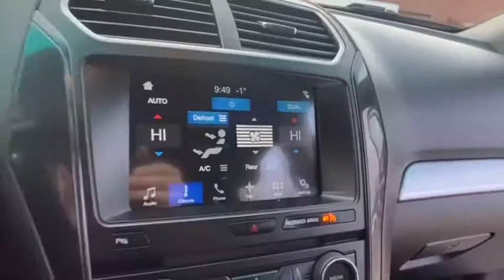2017 Ford Explorer Rochester Hillls, Clarkston, Troy, Waterford, Southfield, MI 51818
White Platinum Metallic Tri-Coat Used 2017 Ford Explorer available in Rochester Hills, Michigan at Milosch's Palace CDJ. Servicing the Clarkston, Troy, Waterford, Southfield, MI area.

2017 EXPLORER XLT **4WD**Back-Up Camera**Front Heated Seating**Excellent Condition - WarrantybrbrThis vehicle also includes USB Port Automatic Temperature Push Start Remote Start Radio Wheel Control Satellite Radio Temperature and Compass Keyless Entry Heated Mirrors Auto Headlights Alloy Wheels Side Air Bags MP3 Power Outlet Dual Zone Temperature Controls Fog Lights and Third Row Power Driver Split Rear Folding SeatingbrbrBLUETOOTH ALLOY WHEELS **PASSED MILOSCHS EXTENSIVE SAFETY INSPECTION BACKUP CAMERA *ACCIDENT FREE CARFAX REPORT **TRAILER TOW PACKAGE **NON-SMOKER **4X4 **7 PASSENGER SEATING *HEATED FRONT SEATS *20 ALUMINUM WHEELS *POWER LIFTGATE 4WD 2 Driver Configurable 4.2 Color LCD Displays Auto-Dimming Rear-View Mirror Class III Trailer Tow Package Driver Connect Package Dual-Zone Electronic Automatic Temperature Ctrl Equipment Group 201A Hands-Free Foot-Activated Liftgate Remote Start System SYNC 3 Communications & Entertainment System Unique Cloth Bucket Seats. 2017 Ford Explorer XLT 6-Speed Automatic with Select-Shift 4WD Recent Arrival! White Platinum Metallic Tri-CoatbrbrThe Milosch family has been serving Lake Orion and Oxfords automotive needs since 1967. Come experience the Palace Advantage! We want to give you a fair and competitive price upfront. We would also love to have your trade-in! We will give you a fair market trade value for your vehicle. Want to know what your trade is worth? Use our Kelley Blue Book Instant Cash Offer feature on our website to get a guaranteed value for your vehicle.brbrOur Service Department & Express Lane are open convenient hours during the week and Saturday. We also offer a free service shuttle for local customers a customer lounge with free coffee and popcorn as well as free wireless internet. We also offer a free car wash with every service. Class III Trailer Tow Package Driver Connect Package (2 Driver Configurable 4.2 Color LCD Displays Auto-Dimming Rear-View Mirror and SYNC 3 Communications & Entertainment System) Equipment Group 201A (Dual-Zone Electronic Automatic Temperature Ctrl Hands-Free Foot-Activated Liftgate Remote Start System and Unique Cloth Bucket Seats) 4WD 20 Wheels 3.65 Axle Ratio 3rd row seats: split-bench 4-Wheel Disc Brakes 6 Speakers ABS brakes Air Conditioning AM/FM radio: SiriusXM Brake assist Bumpers: body-color CD player Compass Delay-off headlights Driver door bin Driver vanity mirror Dual front impact airbags Dual front side impact airbags Electronic Stability Control Emergency communication system: 911 Assist Exterior Parking Camera Rear Four wheel independent suspension Front anti-roll bar Front Bucket Seats Front Center Armrest Front fog lights Front reading lights Fully automatic headlights Heated door mirrors Heated Front Seats Illuminated entry Knee airbag Leather steering wheel Low tire pressure warning Occupant sensing airbag Outside temperature display Overhead airbag Overhead console Panic alarm Passenger door bin Passenger vanity mirror Power door mirrors Power driver seat Power passenger seat Power steering Power windows Radio: AM/FM Stereo w/Single-CD/MP3 Capable Rear air conditioning Rear anti-roll bar Rear Parking Sensors Rear reading lights Rear seat center armrest Rear window defroster Rear window wiper Remote keyless entry Roof rack: rails only Security system Speed control Speed-sensing steering Speed-Sensitive Wipers Split folding rear seat Spoiler Steering wheel mounted audio controls SYNC Communication & Entertainment System Tachometer Telescoping steering wheel Tilt steering wheel Traction control Trip computer Turn signal indicator mirrors Variably intermittent wipers and Voice-Activated Touchscreen Navigation System.